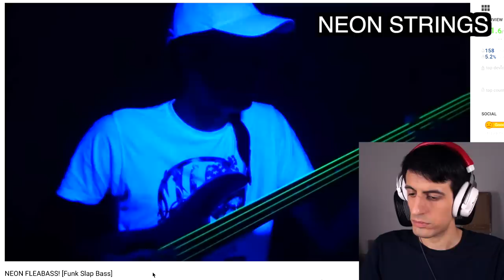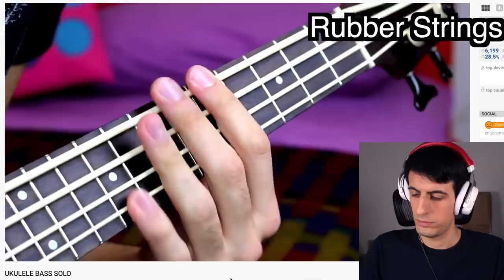I Replaced My Bass Strings with SPAGHETTI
Playing bass with many different kinds of strings.. including spaghetti...